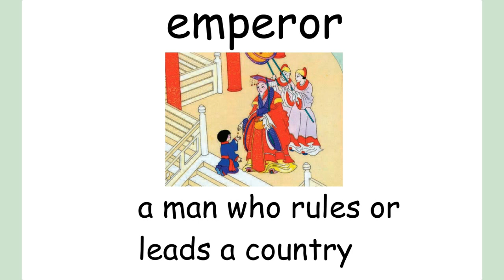The Empty Pot (partial redo)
I am planning on redoing most of my Ready Reading videos this year because using Active Inspire for the vocab/questions looks like Hot Garbage!! The content will still pretty much be the same, but I DID finally get around to reading The Empty Pot myself, so now the book reading of this story is performed by yours truly in this video.

Vocabulary words: emperor, successor, palace, proclamation